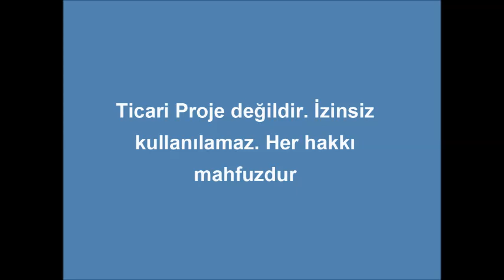Enriched Loneliness (Zenginleştirilmiş yalnızlık) TURGUT DARUGA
I wanted to give meaning to these images with the music of the great maestro Ernesto Cortazar. This video has no commercial benefit and is only an artistic activity.